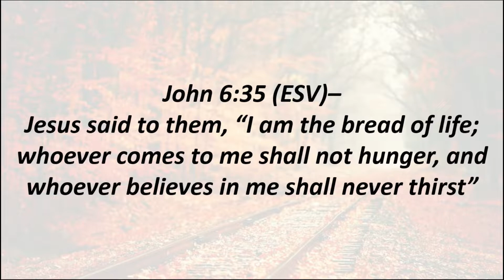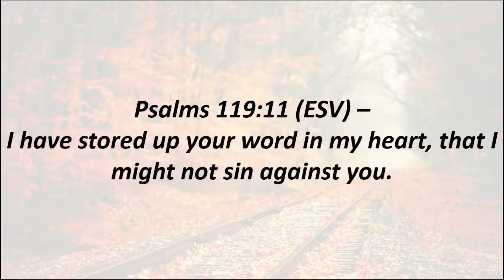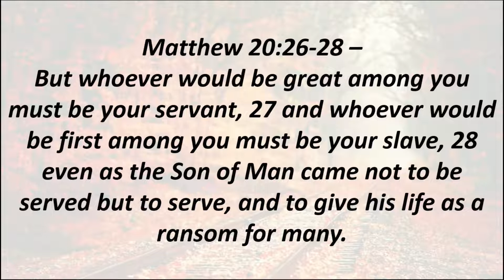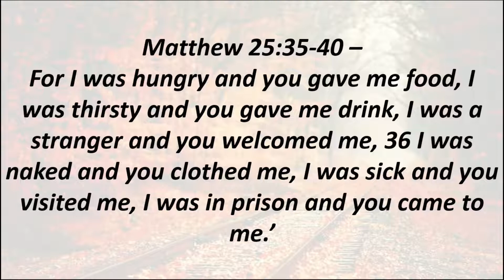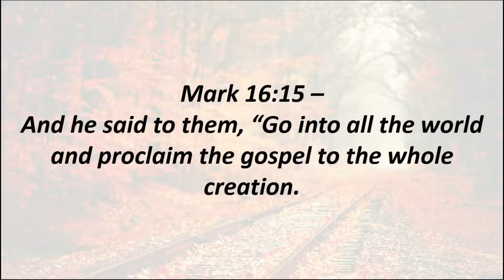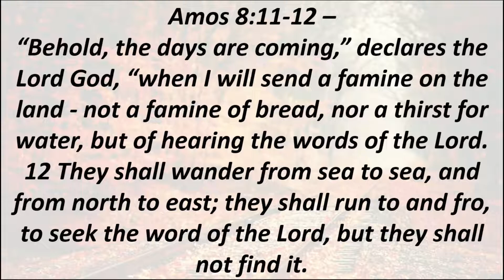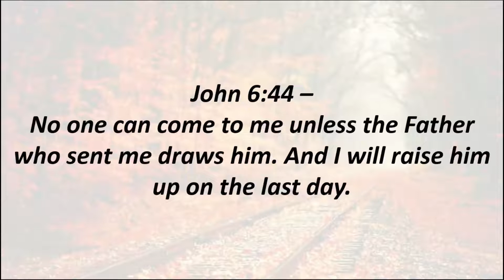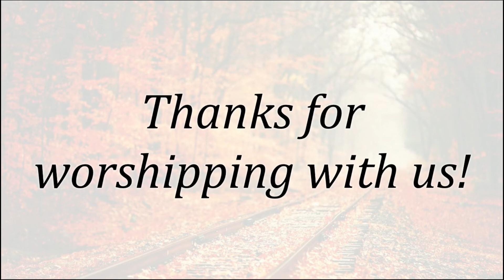Are You Hungry? - Sunday Sermon - October 16, 2022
Welcome to Whaley's Chapel OFWB Church and our Sunday morning service. Today Brother Jody Horne brings us a message entitled "Are You Hungry?". We hope you a blessed week! If today you have understood the Holy Spirit to have touched your heart in such a way that you would like to talk to someone about your next step of faith in Jesus Christ, please contact Pastor Ronnie Taylor.